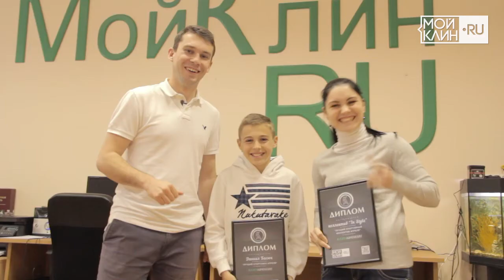Лучшие из лучших в апреле